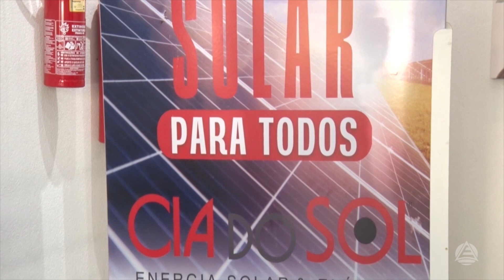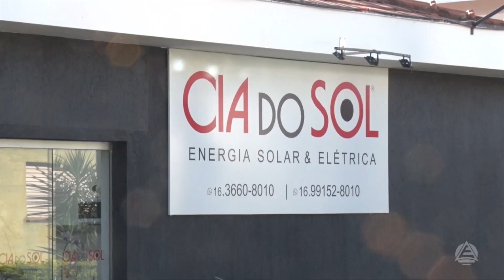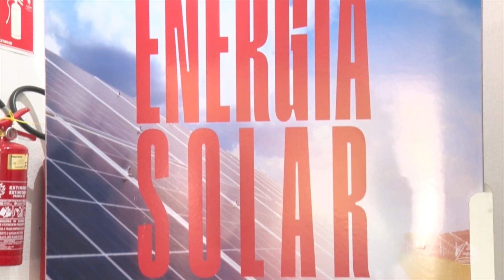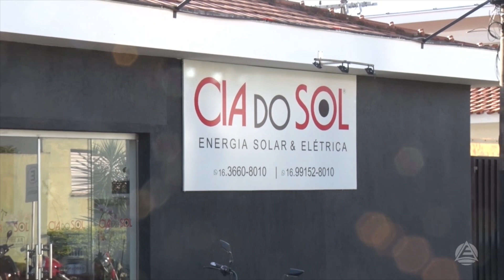Economia de Energia Elétrica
Dica para economizar energia elétrica.